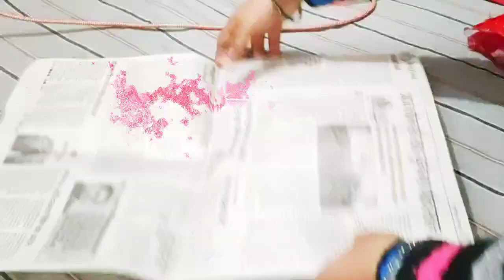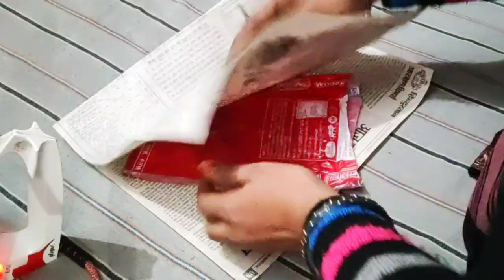polythene reuse ideas 💡, plastic carry bag flower making आर्टिफिशियल प्लांट.best out of waste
aaj main aapke liye plastic thaili reuse ideas lekar I hun agar aapko Mera yah Idea achcha Lage to ise 👍like share jarur Karen channel per naye Hain to channel ko comment bhi Karen dhanyvad🙏